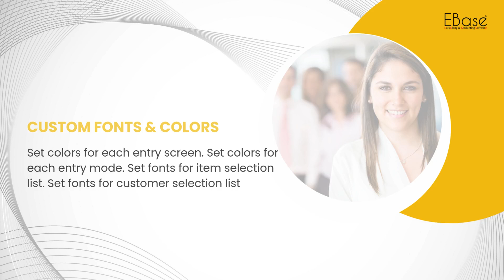Billing and Accounting Software Free Trial Download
Impression Systems & Software Pvt. Ltd.
🏢 Address: Office No. 14, Hari Akruti-1, Patidar Bhavan Road, Near Kathe Lane Signal, Dwarka, Nasik-422011 / Nashik-422011, Maharashtra, India.

EBase®
EBase® Eazy Billing & Accounting Software

OTHER PRODUCT: Eazy Final4
Eazy Final4: "T" Shape Final Accounts printing utility for Tally 4.5 and onward.
Eazy Final4 Help users to print/export theire final accounts in "T" shape from TallyERP/TallyPRIME to MS Excel.